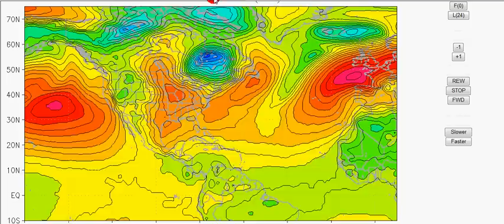1 de junio de 2011. 93L y Zona de Baja Presion suroeste del Caribe.